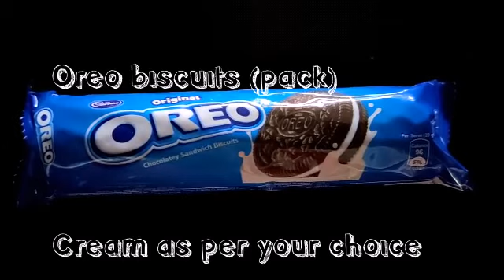Yummylicious Oreo mug cake in 1 minute🤤❤️🥰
easy recipe for homemade oreo mug cakes!!